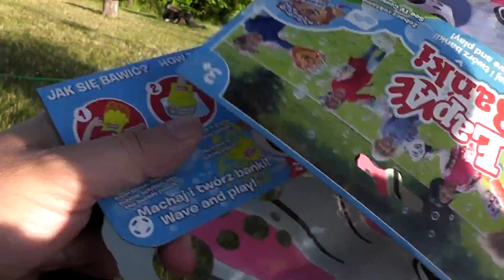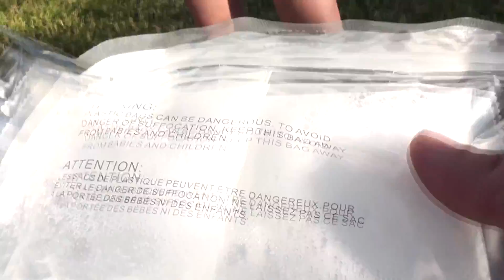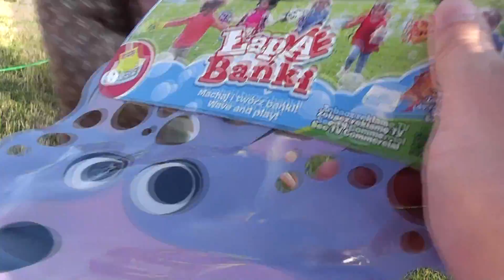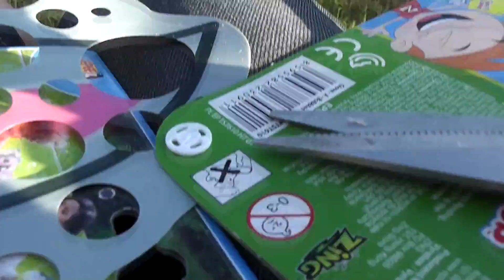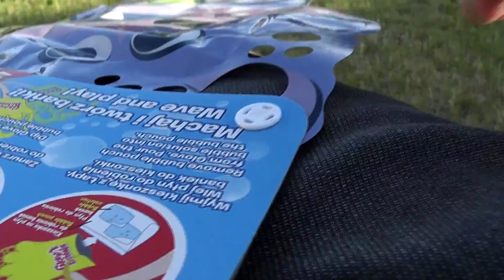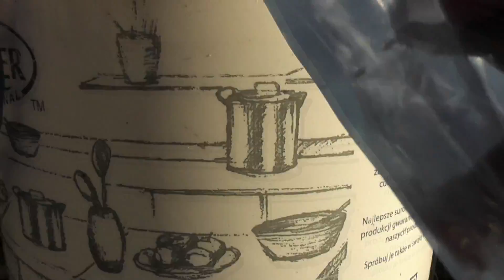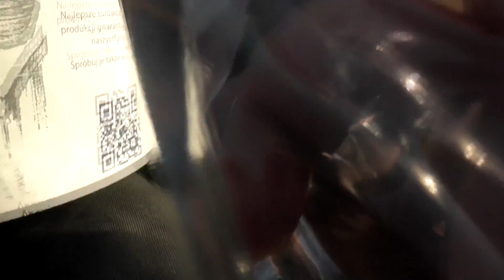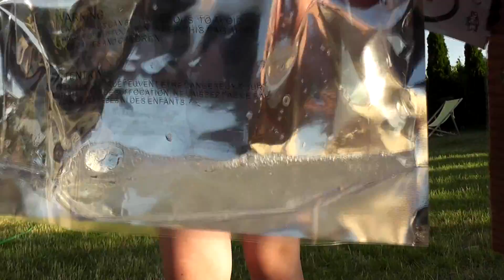Testujemy Łapo Bańki z Biedronki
Robimy bańki z Łapo Bańkami kupionymi w Biedronce. Olka ocenia na 7/10 Anka daje 20/10 :) czyli jest nieźle.